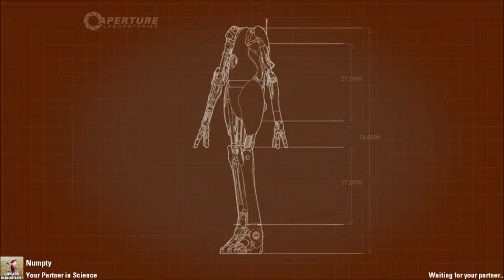Buckethead and Numpty play Portal 2: Part 16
Buckethead and Numpty decide mix up the channel abit by actually playing a game together.
An original lets play choice was needed. But they couldn't be bothered and just ended up playing Portal 2. Here it is.

Pls comment/rate/sub